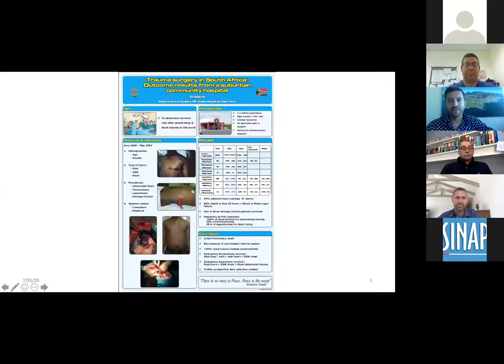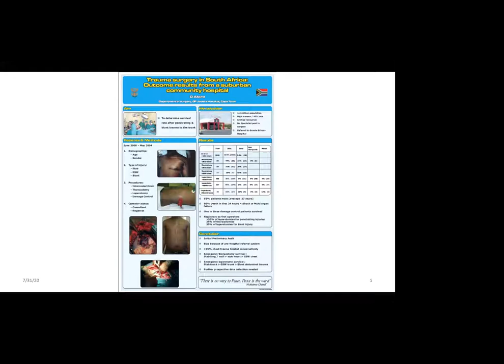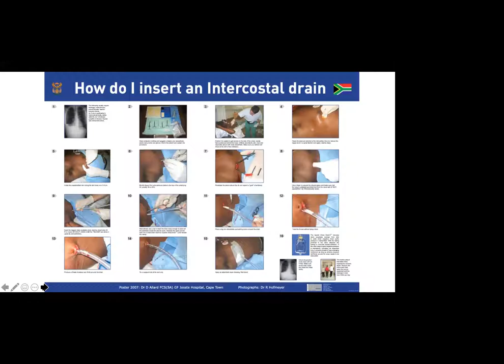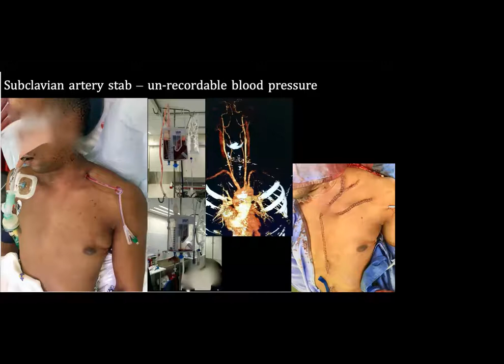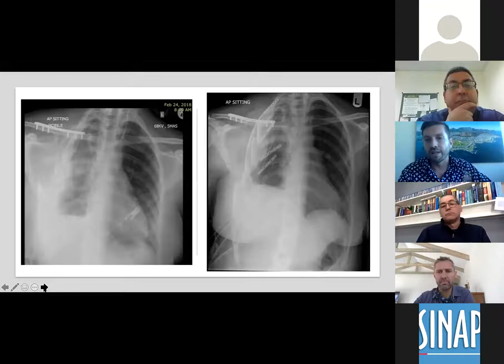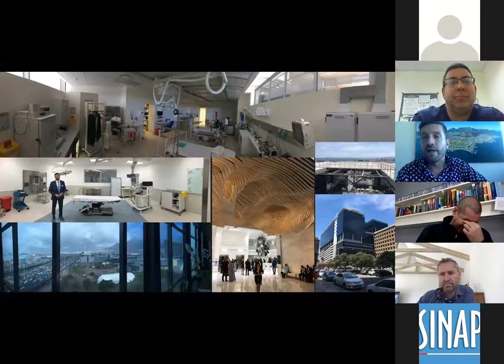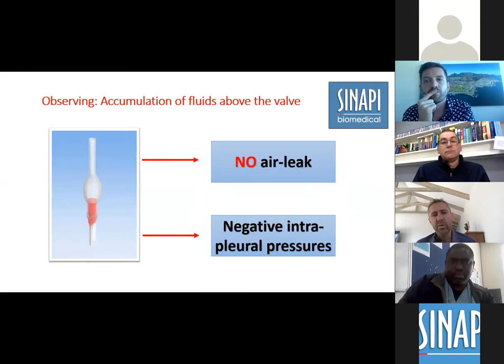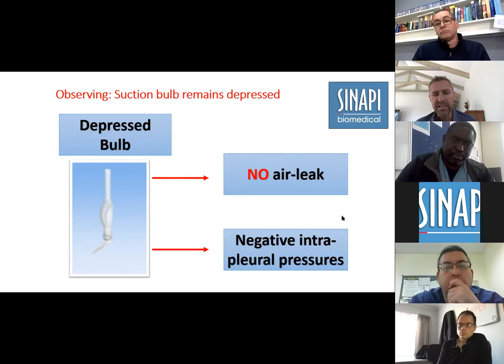Sinapi Chest Drain during Trauma Webinar 31July2020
Using the Sinapi chest drain during trauma / emergency. The Sinapi Chest Drain has unique features with advantages also in Trauma cases.
The speakers for this webinar was:
• Prof Timothy Craig Hardcastle
MBChB (Stell); MMed (Chir) (Stell); FCS(SA); Trauma Surgery (HPCSA); PhD (UKZN)
Provincial Head: Trauma and Burns, KZN Province
Head Clinical Department and Director/Chief Trauma Surgeon: IALCH Trauma Service and Trauma ICU
Hon Research (Associate) Professor: Health Sciences (EMC) - DUT
Inkosi Albert Luthuli Central Hospital
Head: UKZN Trauma Sub-specialist Training Program and Provincial Trauma Lead (Hon Sen Lecturer)
Department of Surgery, Nelson R Mandela School of Clinical Medicine, UKZN

•Dr Dennis Allard
MD, sub-speciality trauma surgery
He graduated as a medical practitioner from Université Libre de Bruxelles, Belgium in 1993. Post graduate surgical training in Luxemburg, Belgium and South Africa.
Speciality in General Surgery from the University of Brussels, Belgium in 2000.
Registered as a Specialist General Surgeon in South Africa in 2006 after successfully participating in the FCS (SA) final examination.
Sub-speciality in Trauma Surgery in 2008.

Employed at GF Jooste Hospital, Cape Town, from 2000 to 2011.
Worked as a Consultant at the Trauma Unit of Chris Hani Baragwanath Academic Hospital in 2012 and as remote site surgeon at the UNSOA - United Nations Support Mission to AMISOM African Union Mission in Somalia, 2013 to 2016.
He is since 2016 trauma surgeon at the Christiaan Barnard Memorial Hospital in Cape Town.
He has special interest in surgical education and penetrating cardiac trauma.

• Dr. B Ignacio Monzon
MD FCS (SA) Cert. Trauma Surgery (SA)
Principal Specialist & Head Trauma Unit
Steve Biko Academic Hospital
Department of Surgery University of Pretoria
Consultant Trauma Surgeon
Charlotte Maxeke Johannesburg Academic Hospital
Joint Lecturer | Department of Surgery 2018
School of Clinical Medicine | University of the Witwatersrand
Trauma and Acute Care Surgeon (Private Practice)
Netcare Sunninghill Hospital Johannesburg 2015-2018
Consultant Trauma Surgeon
Trauma Directorate Chris Hani Baragwanath Academic Hospital
Department of Surgery, University of The Witwatersrand
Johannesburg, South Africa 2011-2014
Consultant Trauma Surgeon
Charlotte Maxeke Johannesburg Academic Hospital 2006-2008

• Dr. S.N. Mukhonkole
MD MBChB, DIPPEC, Msc Clinical epidemiology
Medical officer Grade 3
Khayelitsha District hospital (Emergency Centre)

• Dr. Jacques Matthee
Advocate of the High Court of South Africa
Senior Lecturer and Programme Director for LLB and Teaching & Learning at the Faculty of Law of the University of the Free State, South Africa

• Chris de Villiers – Managing Director
B.Eng. Mechanical Engineering – University of Stellenbosch, MBA University of Stellenbosch
Chris founded Sinapi biomedical in 2006, an engineering company that develops medical devices that solves healthcare challenges in an affordable and practical way